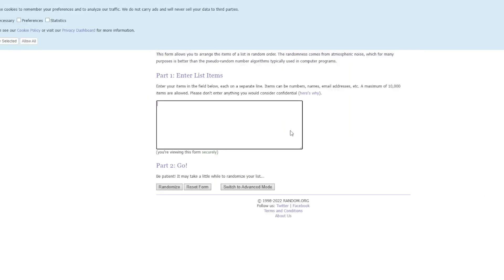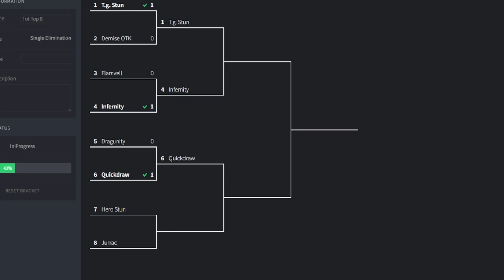Why is @Karpath_ here? Tournament of Tournaments Ep 59 (Dragunity VS Junk Doppel)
Dragunity VS Junk Doppel

to access our format libraries and information.

And Support @Karpath_